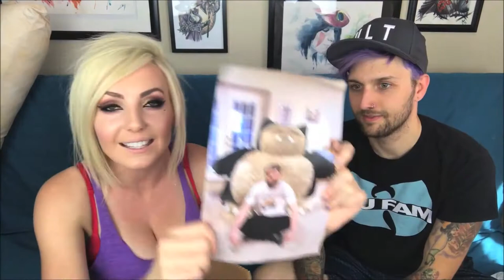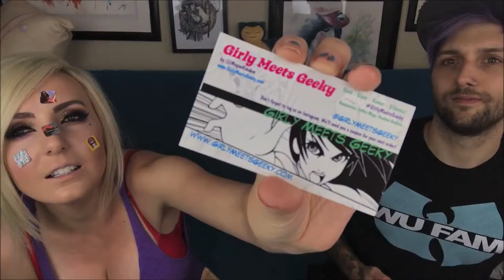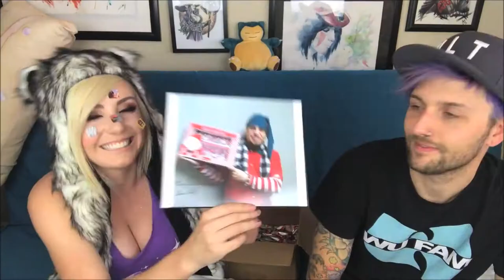Mail Monday / MICRO BIKINI & T REX OIL / I wish this was clickbait